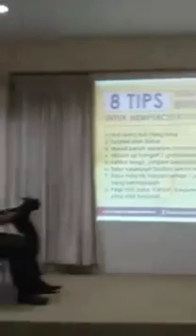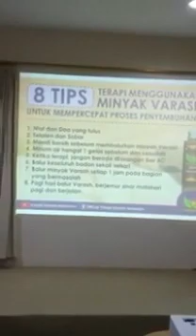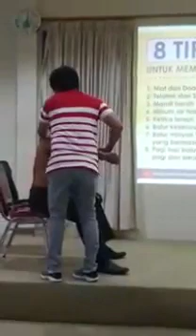Cara Balur Minyak Varash yang Betul dari Bapak Putu Eka Sang Peracik Varash